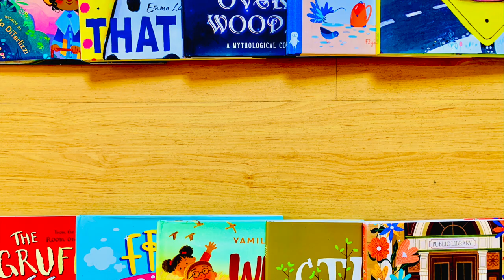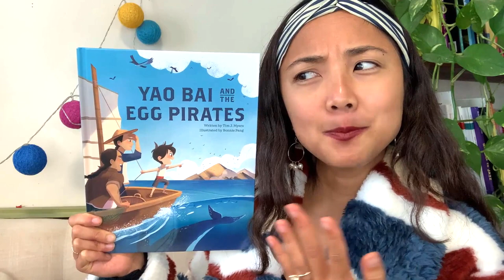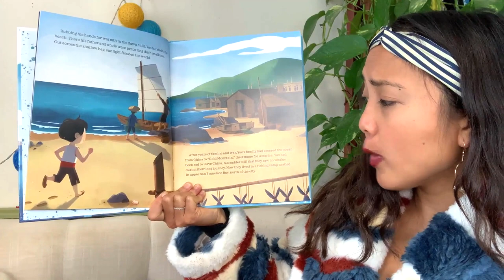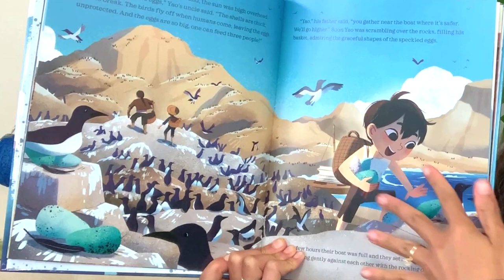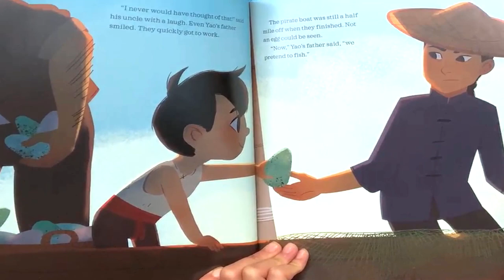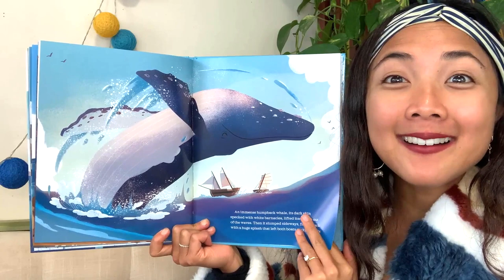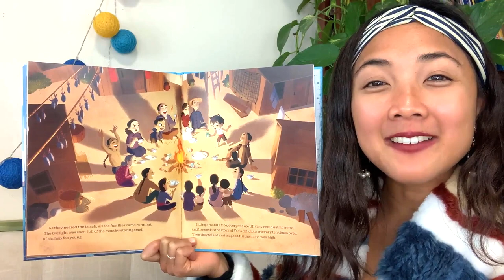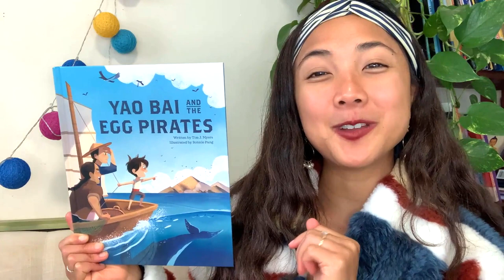Yao Bai and the Egg Pirates by Tim J. Myers & Bonnie Pang: An Interactive Read Aloud Book for Kids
ASIAN AMERICAN PACIFIC ISLANDER HERITAGE MONTH READ ALOUD EVENT
To **Celebrate Asian Pacific American Heritage Month**,  MaiStoryBook will be uploading a NEW INTERACTIVE READ ALOUD EVERY WEEKDAY this May! Each book this month will feature an Asian Character, and/or is a children's book created by an Asian author or illustrator. The goal is to diversify story time and share Asian voices and stories.

**Join MaiStoryBook on youtube EVERY WEEKDAY this month at 7 am PST for a new, interactive, shared-reading adventure!**

Asian Children's Book Recs

FEATURED BOOK:
*Yao Bai and the Egg Pirates*
Written by Tim J. Myers
Illustrated by Bonnie Pang
Read with Permission by West Margin Press
To Get Your Own Copy